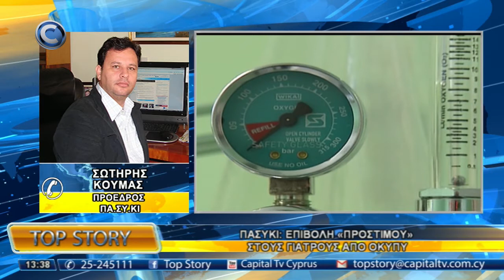TOP STORY 23/06/20